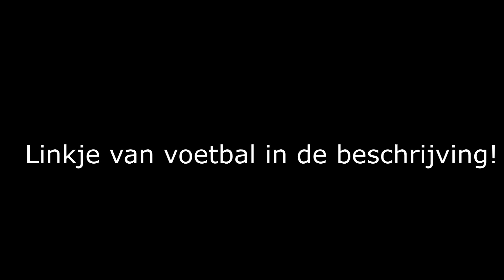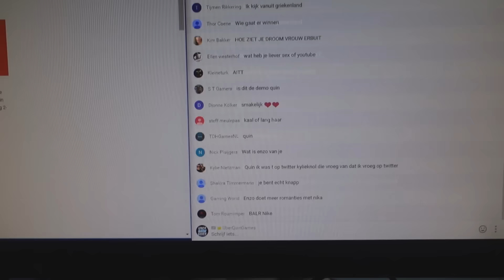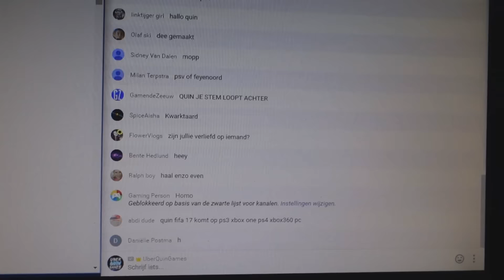LEKKERSTE TOETJE OOIT! - Vakantie Vlog #13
Meer info!
∽ Bedankt voor het kijken en het blauwe duimpje omhoog!

∽Sponsers☟

Voor een minecraft server met een hoge kwaliteit en een lage prijs Check
Ontvang 10% korting bij gebruik van de code 'Quin'

Wil jij nou leuke jongens kleren kopen? Check dan zeker even

Hallo mijn naam is Quin, ik maak regelmatig YouTube video's. Dit kunnen game gerelateerde video's zijn maar ook van mijn dagelijks leven of kan jij mij vinden in andere real life video's! Deze video's zijn altijd in 720P 30 FPS! Op de hoogte blijven van mijn video's?